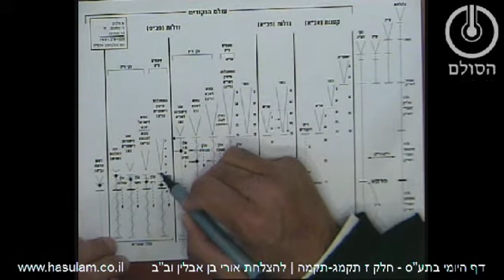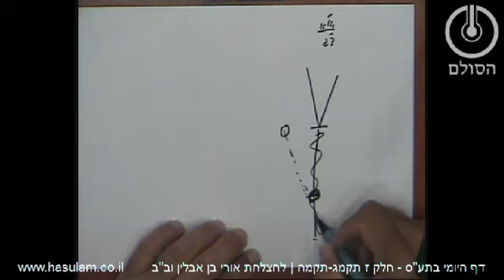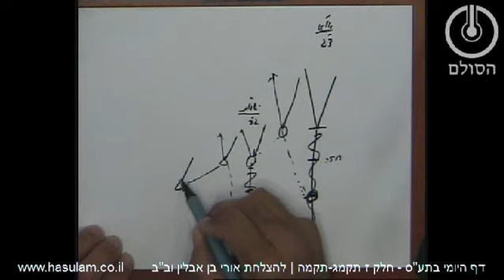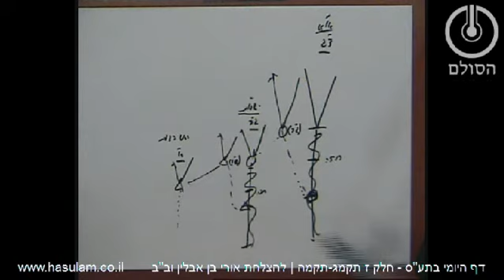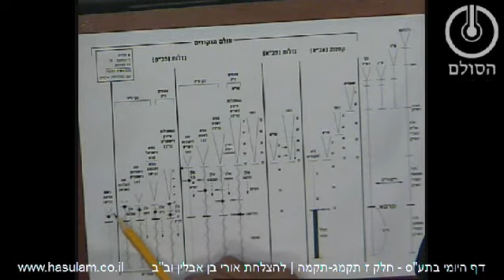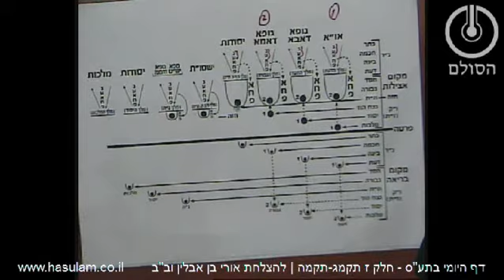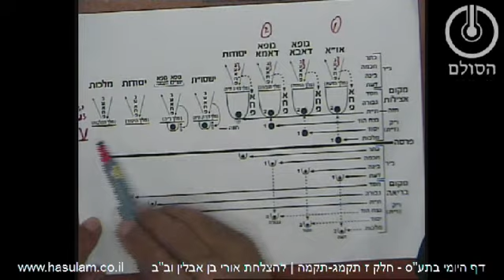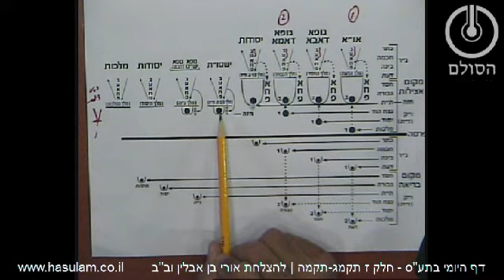דף היומי בתע"ס - חלק ז' עמודים תקמ"ג-תקמ"ה